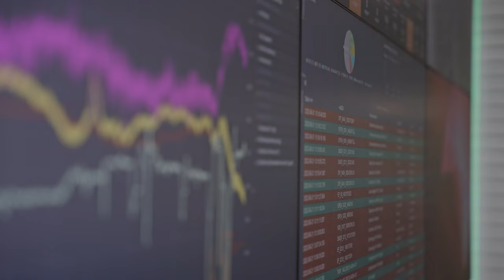Erfolgsgeschichte – Malte Meiners (Leiter Produktion, Zementwerk Ennigerloh)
Malte kam 2019 als Trainee zu Heidelberg Materials. Nach dem Traineeprogramm wurde er Produktionsingenieur, bevor er 2021 zum Produktionsleiter befördert wurde.

Was macht seinen Job besonders?
"Für mich ist der Job vor allem wegen der Größe der Anlage besonders, die schwere Ausrüstung und Maschinen, die wir verwenden, und die Tausenden von Tonnen, die täglich durch die Anlage laufen, verblüffen mich immer noch.", so Malte Meiners.

Wenn Sie mehr über eine Karriere bei Heidelberg Materials erfahren wollen, besuchen Sie unsere Webseite

Bild: Copyright by Heidelberg Materials AG / Aleksej Keksel